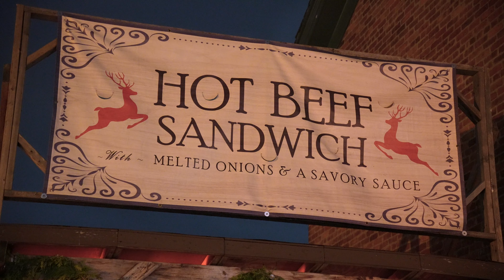Greenfield Village Holiday Nights 2023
Renée and Darryl visiting the Greenfield Village’s Holiday Nights for their first weekend of 2023. They enjoyed their first visit to the long running event.